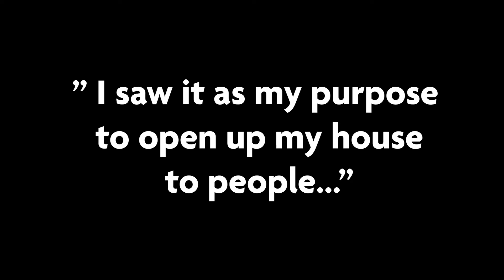CWYA Community Leader Testimonial | The Coffie’s | Ypsilanti Michigan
Becoming a Church Where You Are Community Leader is a way to live a life of intentional service. It’s opening your home to friends, family and neighbors weekly, bi weekly or monthly with purpose, hospitality and love.

We commit ourselves to the teachings of The Bible, community, breaking bread and prayer. All for the purpose of serving the seeker, and building up the believer.

If you’re ready to test drive a gathering in your home, simply click the link below and one of our Pastors will connect with you to help you get started!